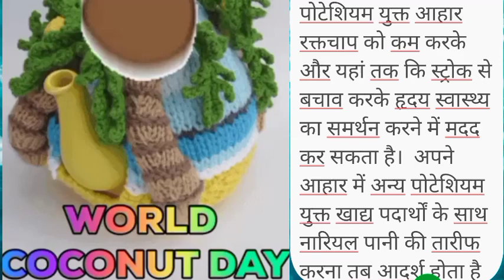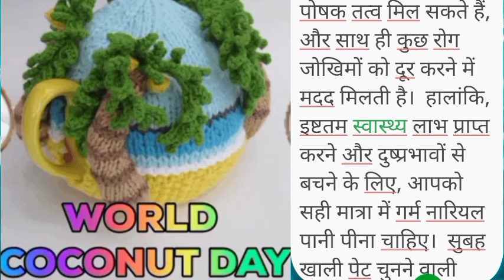World Coconut Day || Benefits of drinking coconut water